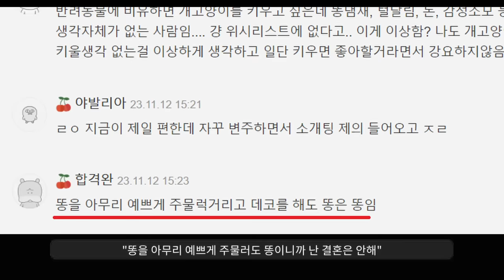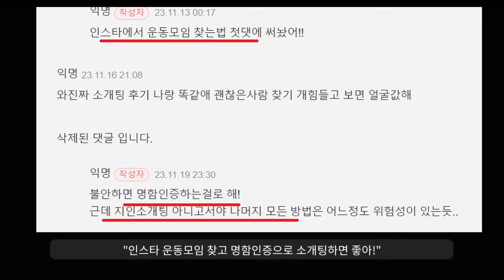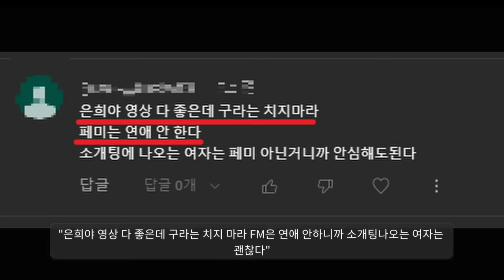싱글벙글 대한민국ㅋㅋ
2023년 메갈 근황